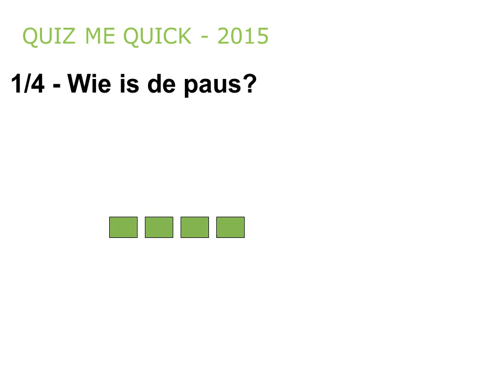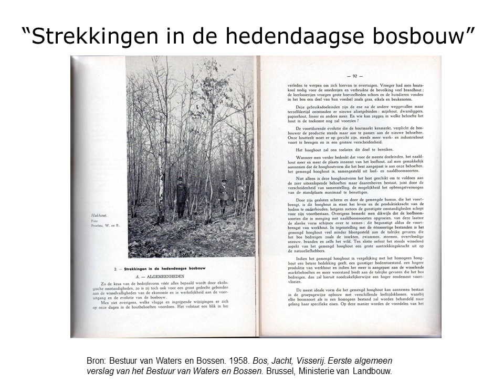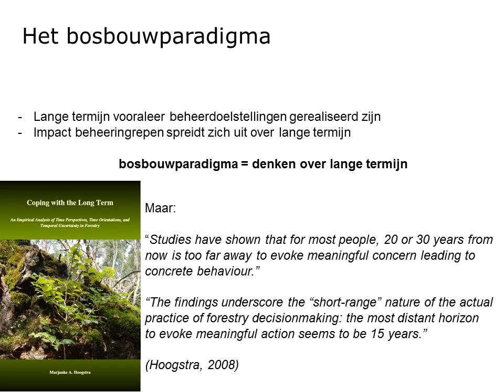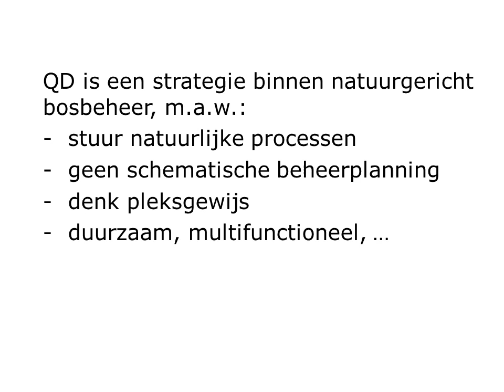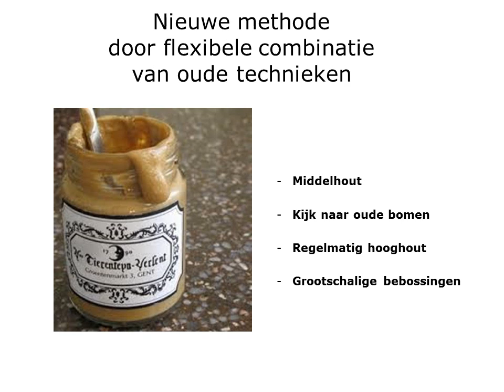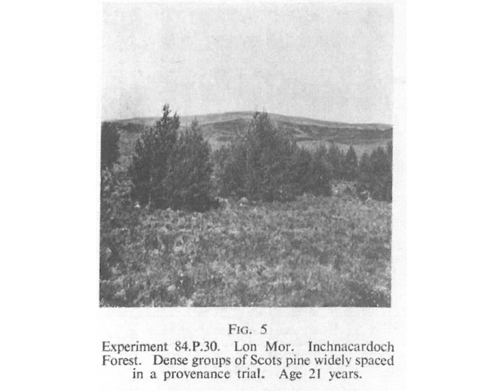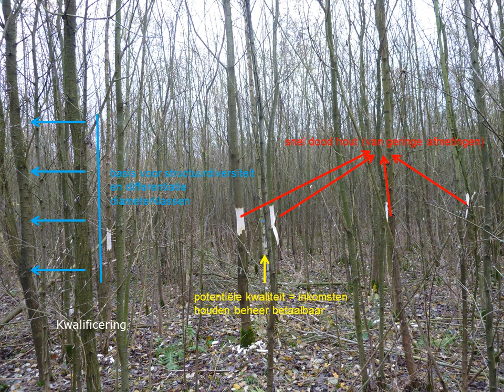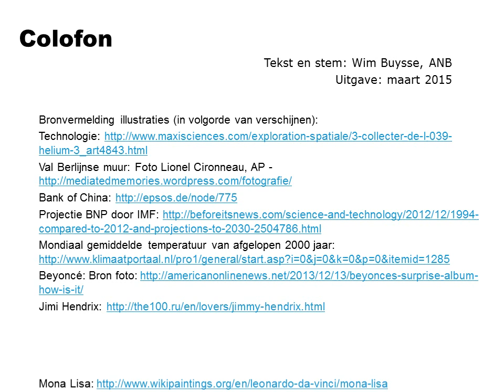Natuurgericht bosbeheer met de QD-methode. Niet-technische inleiding.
QD is een afkorting van het Duitse Qualifizieren-Dimensionieren. In het Nederlands wordt dit kwalificeren-dimensioneren. QD is een vorm van natuurgericht bosbeheer waarbij er wordt gestreefd hout van topkwaliteit te produceren en tegelijk een reeks natuurdoelstellingen te realiseren aan een zo hoog mogelijke kostenefficiëntie.

In deze presentatie, gegeven op de contactdag voor de Limburgse bosgroepen op 21 maart 2015, wordt een inleiding gegeven tot de QD-methode op een algemene, niet-technische manier.